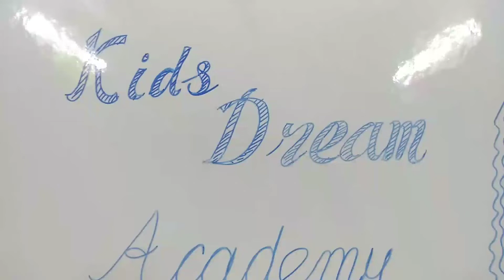abacus and drawing class inaugration 10.07.2022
kids dream academy inaugration
abacus and drawing class for kids